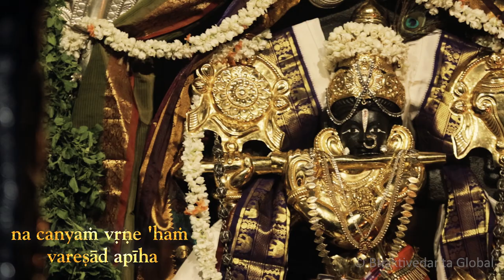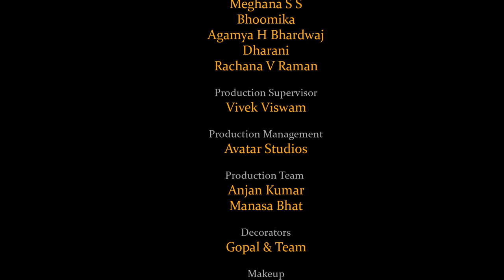Damodarashtakam by Sri Vidyabhushana | Karthika Deepotsava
Bhaktivedanta Global Foundation presents its second music video  - Damodarashtakam sung by Sangeetha Vidyanidhi Dr. Vidyabhushana. To help understand this lyrical music video we have the translation below.

1) To the Supreme Lord, whose form is the embodiment of eternal existence, knowledge, and bliss, whose shark-shaped earrings are swinging to and fro, who is beautifully shining in the divine realm of Gokula, who I (due to the offense of breaking the pot of yogurt that His mother was churning into butter and then stealing the butter that was kept hanging from a swing) is quickly running from the wooden grinding mortar in fear of mother Yasoda, but who has been caught from behind by her who ran after Him with greater speed--to that Supreme Lord, Sri Damodara, I offer my humble obeisances.
2) (Seeing the whipping stick in His mother's hand) He is crying and rubbing His eyes again and again with His two lotus hands. His eyes are filled with fear, and the necklace of pearls around His neck, which is marked with three lines like a conch shell, is shaking because of His quick breathing due to crying. To this Supreme Lord, Sri Damodara, whose belly is bound not with ropes but with His mother's pure love, I offer my humble obeisances.
3) By such childhood pastimes as this He is drowning the inhabitants of Gokula in pools of ecstasy, and is revealing to those devotees who are absorbed in knowledge of His supreme majesty and opulence that He is only conquered by devotees whose pure love is imbues with intimacy and is free from all conceptions of awe and reverence. With great love I again offer my obeisances to Lord Damodara hundreds and hundreds of times.
4) O Lord, although You are able to give all kinds of benedictions, I do not pray to You for the boon of impersonal liberation, nor the highest liberation of eternal life in Vaikuntha, nor any other boon (which may be obtained by executing the nine processes of bhakti). O Lord, I simply wish that this form of Yours as Bala Gopalain Vrndavana may ever be manifest in my heart, for what is the use to me of any other boon besides this?
5) O Lord, Your lotus face, which is encircled by locks of soft black hair tinged with red, is kissed again and again by mother Yasoda, and Your lips are reddish like the bimba fruit. May this beautiful vision of Your lotus face be ever manifest in my heart. Thousands and thousands of other benedictions are of no use to me.
6) O Supreme Godhead, I offer my obeisances unto You. O Damodara! O Ananta! O Vishnu! O master! O my Lord, be pleased upon me. By showering Your glance of mercy upon me, deliver this poor ignorant fool who is immersed in an ocean of worldly sorrows, and become visible to my eyes.
7) O Lord Damodara, just as the two sons of Kuvera--Manigriva and Nalakuvara--were delivered from the curse of Narada and made into great devotees by You in Your form as a baby tied with rope to a wooden grinding mortar, in the same way, please give to me Your own prema-bhakti. I only long for this and have no desire for any kind of liberation.
8) O Lord Damodara, I first of all offer my obeisances to the brilliantly effulgent rope which binds Your belly. I then offer my obeisances to Your belly, which is the abode of the entire universe. I humbly bow down to Yourmost beloved Srimati Radharani, and I offer all obeisances to You, the Supreme Lord, who displays unlimited pastimes.

Location Courtesy
Commissioner
Department of Information and Public Relations, Karnataka
Sri Venugopala Krishnaswamy Temple, Malleswaram, Bengaluru
Shree Kashi Matha Bangalore Vyavasthapaka Samithi, Malleswaram, Bengaluru
Smt. Mimi Partha Sarathy, Sri Krishna Wellness Yoga and Cultural Centre, Malleswaram, Bengaluru
Smt. Rupa Hemanth, Director,

Produced by: Bhaktivedanta Global Foundation
Executive Producer: Gayathri Shenoy
Direction: Aditya Lokesharaj
Music Direction: Vid. Pradesh Achar
Choreography: Vid. Rupa Hemanth, RASA Aadharan School of Dance, Malleswaram
Cinematography: Rakesh V C, Sanket Kumar N
Editing & Colour Grading: Deepak V C, Somshekhar
Recorded, Mixed and Mastered by: Omkar, Omkar Studios
Keyboard: Sri Sangeet Thomas
Violin: Vid. Pradesh Acharya
Tabla: Vid. Jagadeesh Kurtkoti
Veena: Vid. Gopal
Flute: Vid. K S Jayaram
Rhythm Pad: Pranav Dath
Dancers: Vanditha, Meghana S S, Kum Bhoomika, Agamya H Bhardwaj, Dharani, Rachana V Raman
Production Supervisor: Vivek Viswam
Production Management: Avatar Studios
Production Team: Anjan Kumar, Manasa Bhat